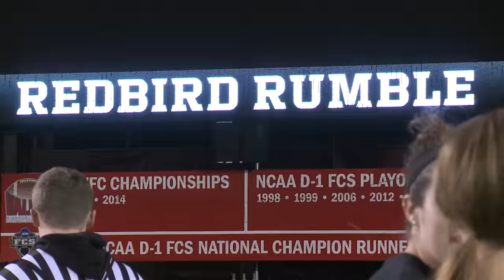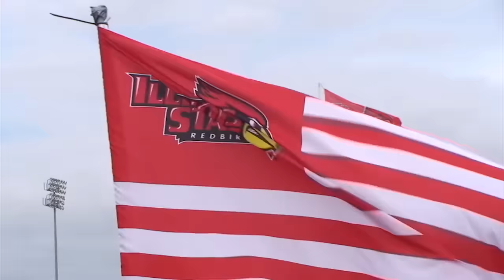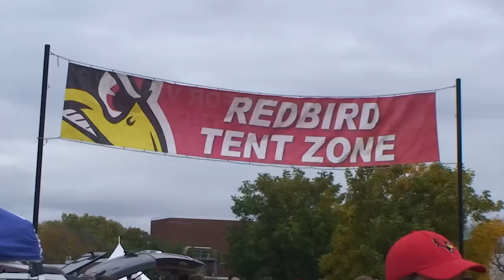Illinois State Homecoming highlights 2015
Recap of Illinois State University's 2015 Homecoming celebration, including our week of events and Saturday's Town and Gown 5K, parade, tailgating, and Redbird football.